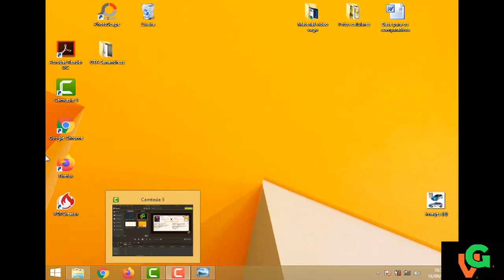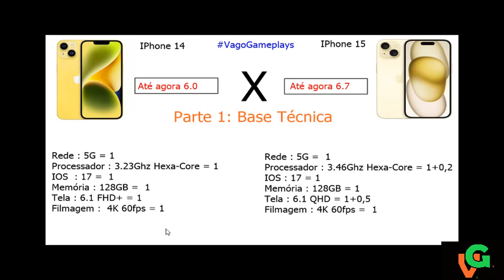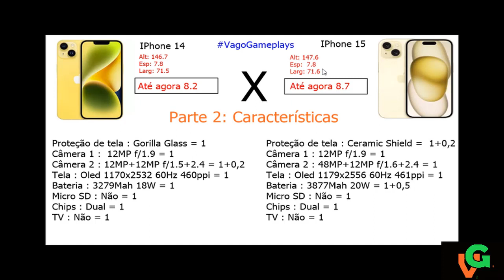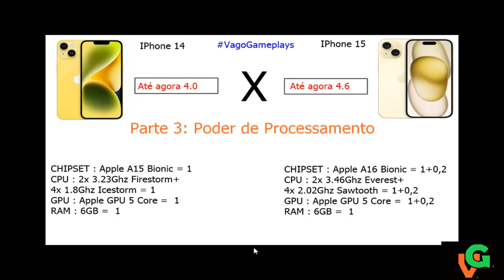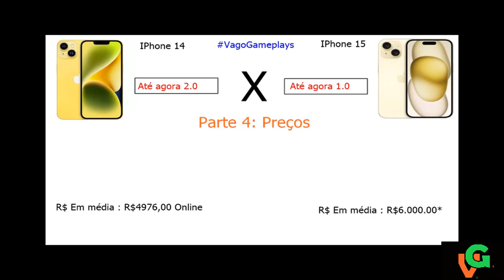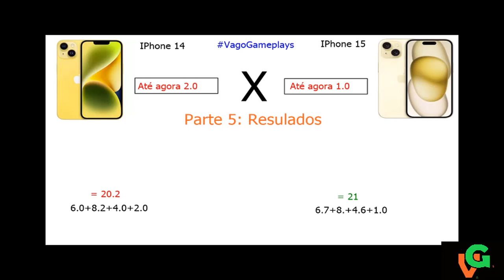iPhone 14 vs iPhone 15 Comparativo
No vídeo de hoje temos um comparativo entre dois Smartphones de Gama Premium  e top  sendo o iPhone 14 da Apple Contra iPhone 15 também da Apple , E ai quem será que ganha,? gostou deixar o like inscreva se é ative o sino